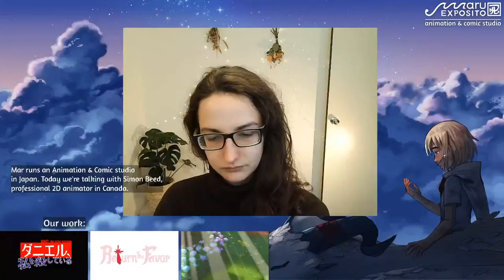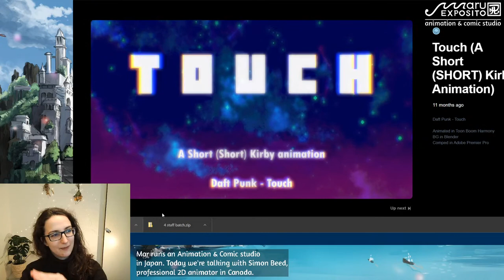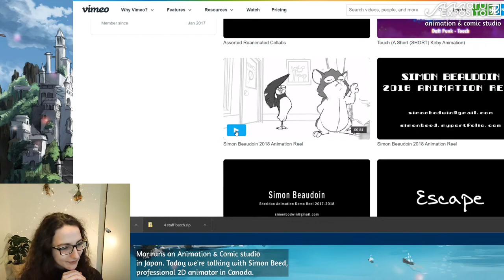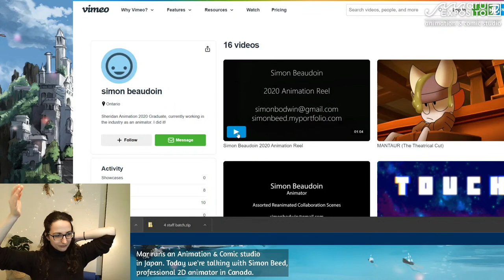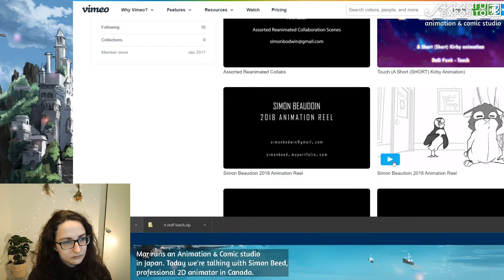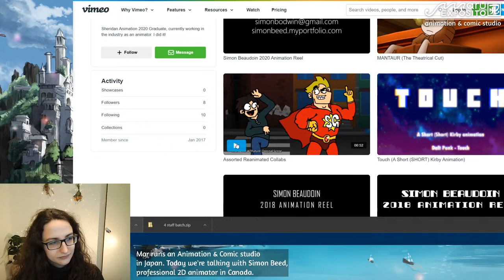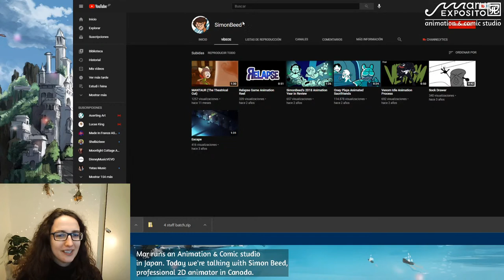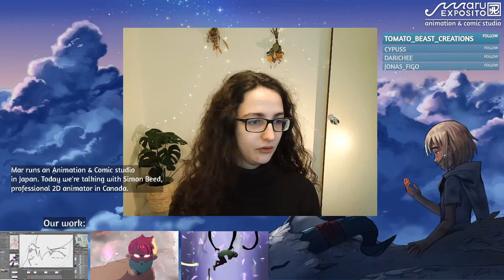🔴Teleworking as a 2D Animator! - Interview to Simon Beed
Today telework is increasing in many industies. And even if freelancers were already a thing for the animation industry, we're even more curious about how working from home looks like for animators. How does the workday look like? How does the communication with studios work? What is the process to get teamwork done?

Our guest will be working (likely off-screen due to NDAs) while we have a conversational interview of around 30min. Later we'll open a Q&A as well.
Broadcasted LIVE on Youtube and Twitch simultaneously.

GUEST
Simon Beed is a 2D freelance animators. After graduating from Sheridan College, has worked at Titmouse Vancouver, Ferly, and is currently employed at Yowza! Animation in Toronto Canada. He currently has one year of experience in the industry, always as a freelancer and contractor.

HOST
Mar founded Maru Exposito, an Animation & Comic Studio in Tokyo. While the studio creates both commission and original works, she also interviews relevant figures in the industry so we all can connect and keep learning!